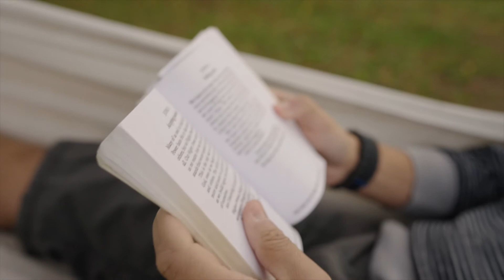Native American Prayer - Hammock Readings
Native American Prayer